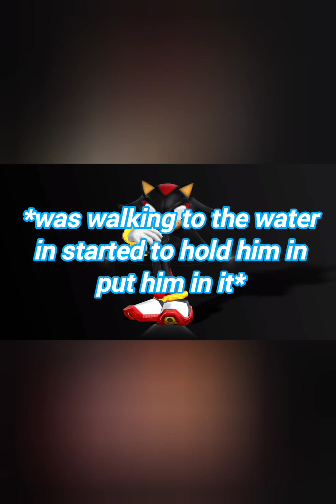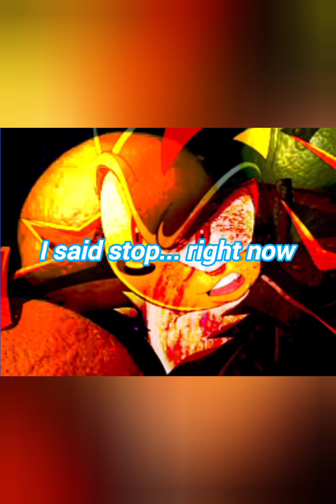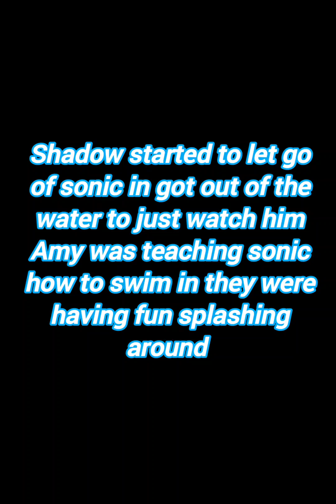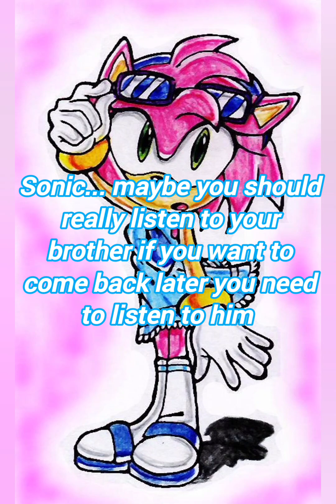sonic the blue hedgehog Chapter story 7